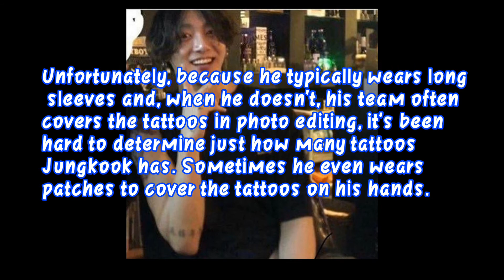Truth About Why BTS Jungkook Hides His Tattoos + Other KPOP ARTIST Who have Facinating Tattoos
Are you also curious about Jungkook's tattoos? This video is for you. Keep on watching!